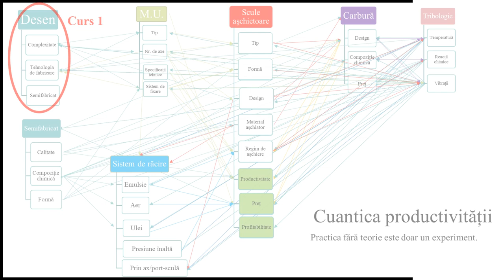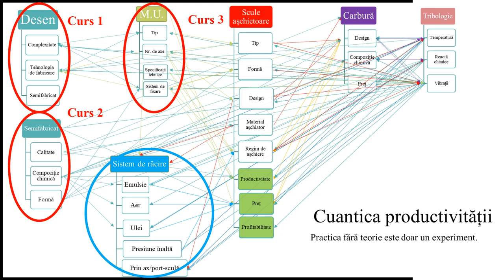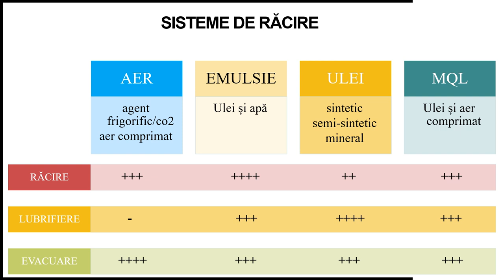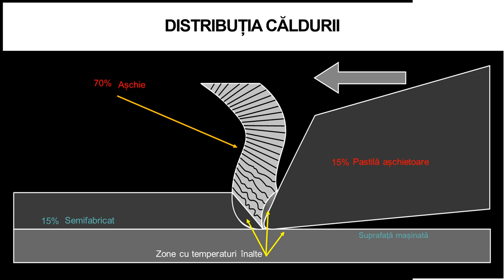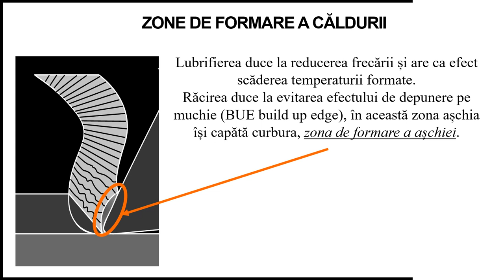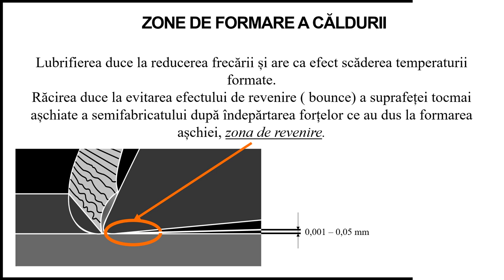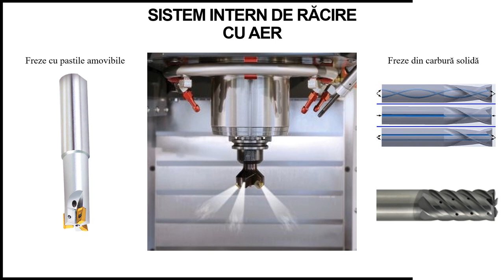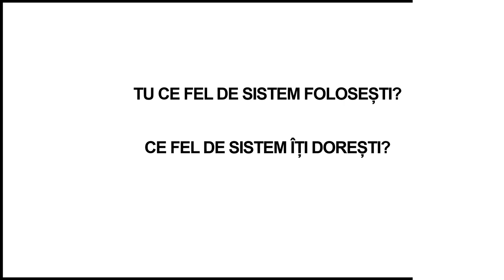Curs 4 P1 Sisteme de racire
Cursul cu numarul 4 dorește să explice funcționalitatea sistemelor de răcire și tipurile de fluide folosite. Întelegerea principiilor de funcționare și rolul emulsiei în porcesul de așchiere este critic. Ne dorim ca acest curs să fie unul de interes pentru voi.